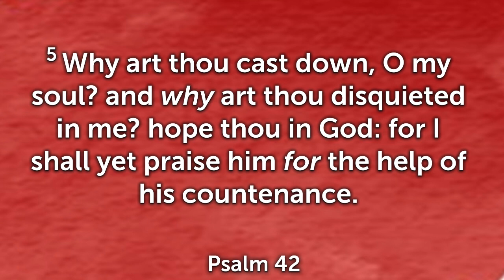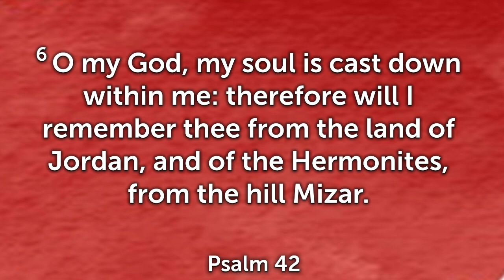A Hope That Remains | Andrew Hall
Preached during the Sunday Afternoon Fellowship Service on  2-11-24